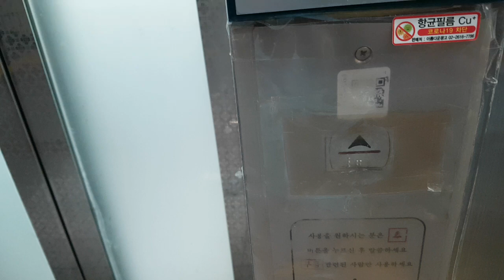경기도 안산시 단원구 중앙대로 620 (초지동) 한국철도공사 초지역 당고개방향 신한엘리베이터 철거전 탑사기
제 얼굴이 보인 점 양해바라며, 현재는 개선공사로 인해 철거되었습니다.

* 여기는 대합실과 승강장이 혼잡할 수 있으니 탑사시 주의하시기 바라며, 이 엘리베이터 이용하시면 서해선과 연결되지 않습니다.